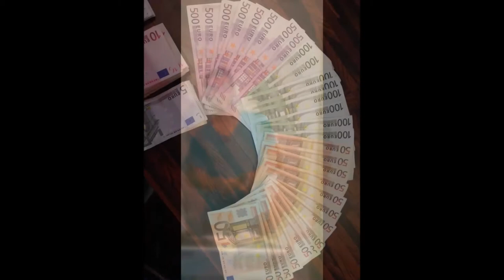valdrin osmanaj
resturant shala pej